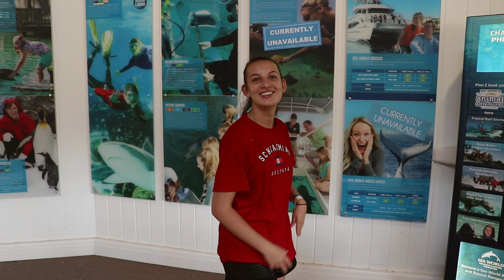I GOT A DOLPHIN FOR MY BIRTHDAY | SEA WORLD ANIMAL ADVENTURE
For my 21st birthday, my awesome boyfriend took me to Sea World on the Gold Coast to go swim with my dolphins! This is how it all went down 🐬

I would also like to add that Sea World use the funds from the their animal adventures to help fund their Research & Rescue Foundation♥ So by partaking in theme park activities, we're helping Sea World protect and save marine life 🐳🐋🐠🐬